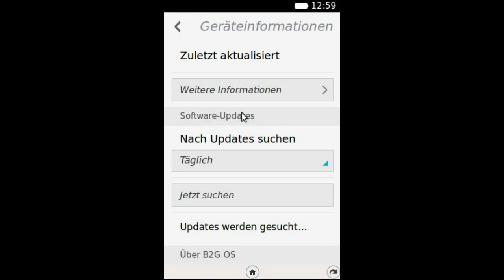Firefox OS auf Aktualisierungen prüfen